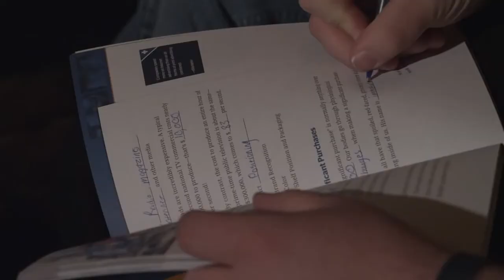Ramsey Plus at Bethel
A resource for Bethel Families. Join one of our introduction classes on Dec. 6th or 13th to learn more about Ramsey Plus.